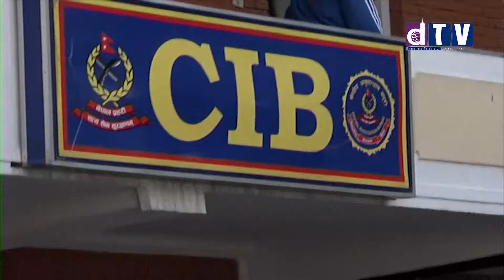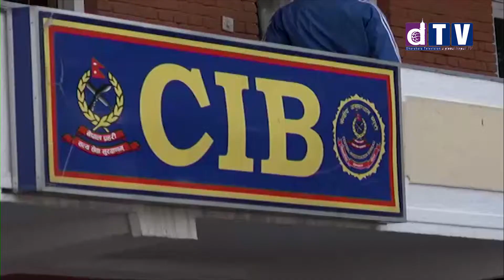CIB// १२ औं शताब्दीका मूर्तिहरुसहित तीन जनालाई पक्राउ